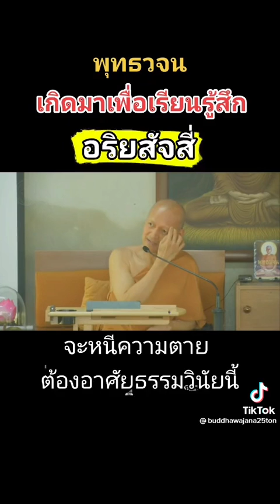จะหนีความตายต้องอาศัยธรรมวินัยนี้ เกิดมา เพื่อเรียนรู้อริยสัจ 4 พุทธวจน